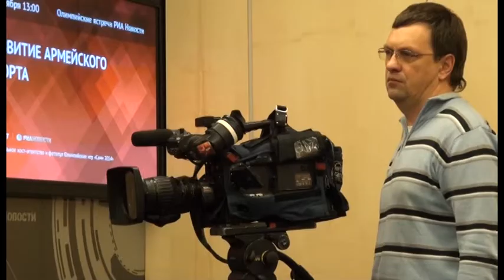Пресс-конференция «Развитие армейского спорта». 17.10.2013 г.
В РИА Новости 17 октября прошла мультимедийная пресс-конференция на тему «Развитие армейского спорта». В ней участвовали начальник Центрального спортивного клуба армии Владимир Лукашов, начальник отдела учебно-спортивной подготовки ЦСКА Станислав Бирюков, тренер по вольной борьбе Анатолий Маргиев, тренер по кикбоксингу Константин Новиков и олимпийская чемпионка по метанию молота, воспитанница ЦСКА, Татьяна Лысенко.

CSKA.ru - Официальный сайт ФАУ МО РФ ЦСКА